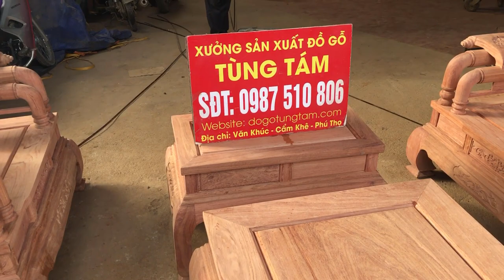Báo Giá Bàn Ghế Tần Thủy Hoàng Tay 12 Gỗ Hương Đá Vip - Đồ Gỗ Tùng Tám Phú Thọ